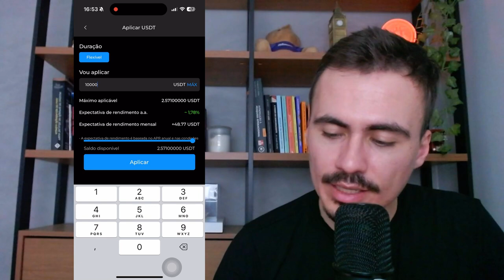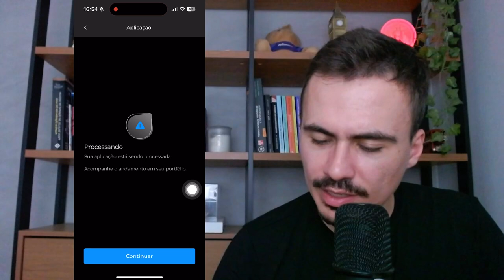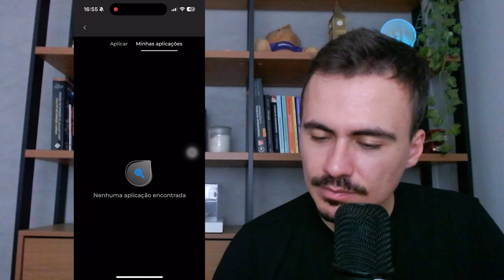Como Fazer Staking na Brasil Bitcoin | Renda Passiva com Cripto 💰